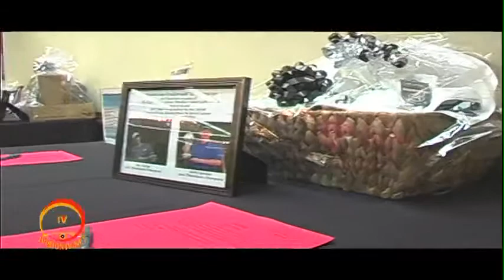The Leukemia & Lymphoma Society's Man & Woman of the Year 2011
The Leukemia & Lymphoma Society's Man & Woman of the Year (MWOY) campaign is a fundraising competition in communities across the U.S. in which participants vie for the title of Man or Woman of the Year 2011.